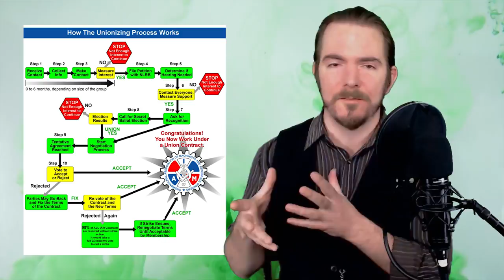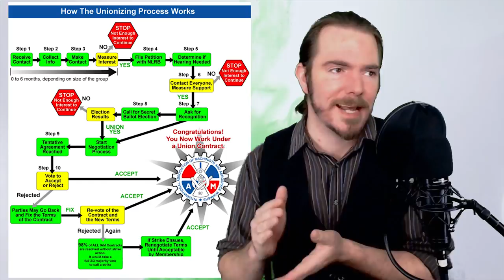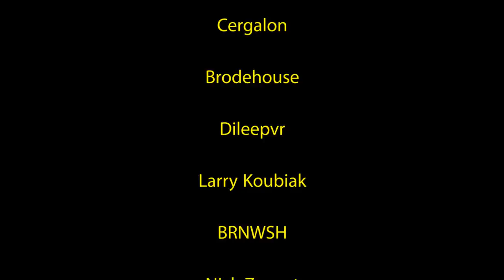The Organizer's Endgame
What happens when a union staffer finds himself facing the same exploitation and workplace malfeasance that the union itself is supposed to fight against?

An audiobook is now available! Written by LowresWunderbred and narrated by myself.

Manchester NH
03105

For Making This Work
Possible

Mr. Tickletrunk

Miiowskii

MiLady Clarik

Jim Aguilar

Melissa Rapp

Giovanna Liviana

Big Mike

Erdanya

El PresidenteDM

TBrown

Sunburnt2turnt

Bobby Lyons

Cesar

Arewhyinoh

Omne Solum

Bomberfox

Dylan R.N.C.

RiComikka

A Recurring Problem

Caffeinated Fiend

Sir Calculus

Sgt. Buck

Arador

Myles McLucas

Cergalon

Brodehouse

Dileepvr

Larry Koubiak

BRNWSH

Nick Zvanut

Wrath

Sheri Calkins

Jables Boogley

Juuso Aunela

Iname

Alex Jonson

Jean Masbou

Zachary Guenther

Joey Driessen

Courtney Valdez

Carrie Plaszek

Mizati

3

...and all who contributed without
seeking reward...